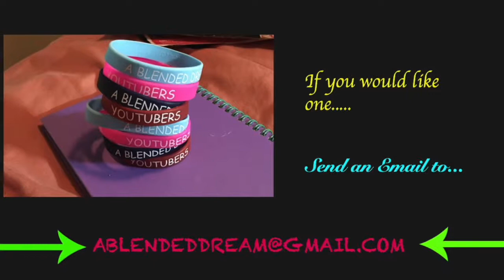I don't like wet hands!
Heeeeyyy dreamers!! Come spend the weekend with us!!

Lex's Instagram- revised_beauty
Tawanda's Instagram- princess_wife_2moms_rock_

xoxoxo